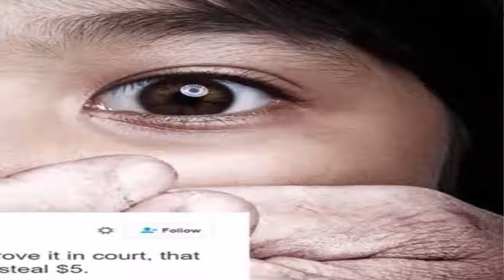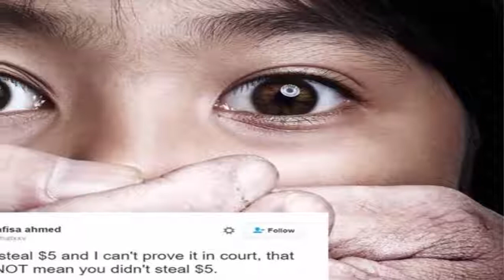স্কুলে ছাত্রীর সন্তান প্রস \ The সন্তান childbirth,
স্কুলে ছাত্রীর সন্তান প্রসব, \ The schoolgirl's childbirth,
স্কুলের শৌচাগারে সন্তান প্রসব করল দশম শ্রেণির এক ছাত্রী। দিল্লির মুখার্জি নগরের ঘটনা। গত বৃহস্পতিবার উত্তর দিল্লির এক সরকারি স্কুলে পরীক্ষা দিচ্ছিল দশম শ্রেণীর ওই ছাত্রী। হঠাৎ তার পেটে অসহ্য যন্ত্রণা শুরু হয়।

তখন তাকে শৌচাগারে নিয়ে যাওয়া হলে সেখানে সন্তানের জন্ম দেয় সে। এরপর তাকে স্থানীয় হাসপাতালে চিকিৎসা দেওয়া হয়।

পুলিশ জানিয়েছে, গত ১০ মাস ধরে ওই কিশোরীকে তারই প্রতিবেশী বেশ কয়েকবার ধর্ষণ করেছিল। এতে সে গর্ভবতী হয়ে পড়ে।

অভিযুক্ত ব্যক্তি হল দিল্লির বাসিন্দা ৫১ বছরের এক অটোচালক আব্দুল গফর। ওই ছাত্রীর অভিযোগের ভিত্তিতে শুক্রবার বিহার থেকে তাকে আটক করা হয়।

পুলিশকে ওই কিশোরী জানিয়েছে, অভিযুক্ত তাকে ভয় দেখিয়ে গত ১০ মাসে চার থেকে পাঁচবার ধর্ষণ করে এবং প্রতিবারই ধর্ষণ করার পর তার মুখ বন্ধ রাখতে ৫০০-৮০০ টাকাও দিত। কাউকে জানালে তাকে প্রাণে মারারও হুমকি দেয় বলে অভিযোগ।

ওই কিশোরী যে অন্তঃস্বত্ত্বা তা এক্কেবারেই টের পাননি তার বাবা ও মা। বেশ কিছুদিন ধরেই তার পেটে অসম্ভব যন্ত্রণা হচ্ছিল, সে কথা মেয়েটি তার মা-বাবাকে জানালেও তারা ততটা গুরুত্ব দেননি। তারা ভেবেছিলেন হয়তো অম্বলের সমস্যার জন্য পেটে ব্যথা হচ্ছে।

গত সপ্তাহে স্কুলের ভেতর সন্তানের জন্ম দেওয়ার পর স্কুল কর্তৃপক্ষ পুলিশকে বিষয়টি জানানোর পরই আসল সত্যটা সামনে আসে। পুলিশের কাছে গফুর গোটা ঘটনাটি স্বীকার করেছে।